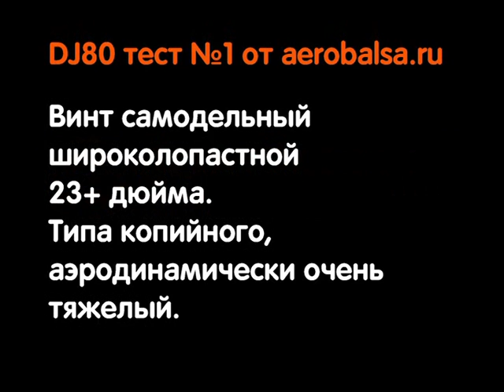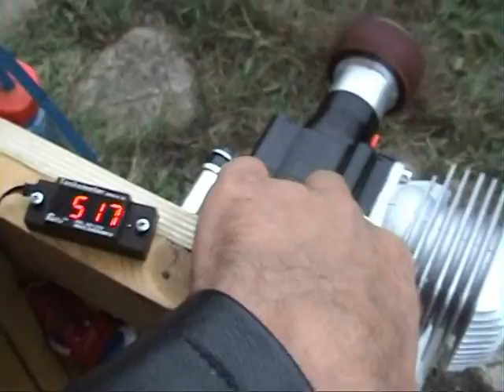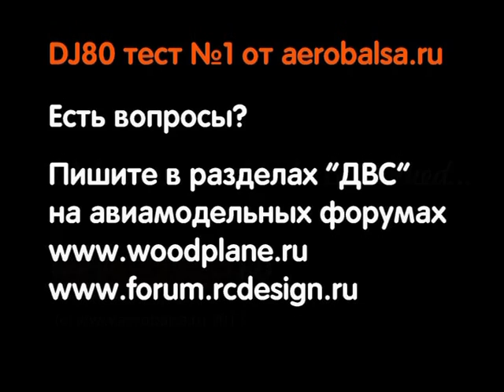DJ-80 проба мотора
*** Испытание мотор DJ80 со стандартным глушителем и патрубком. Патрубок добавляет +450 оборотов (с 5150 до 5600). Родной глушитель или переделывать или выкинуть)))). Мотор вполне мощный. Все рассказы про большую вибрацию - не более чем сказки. Мне надо подбирать винты теперь под него, видимо узколопастные, аэродинамически легкие. Мотор короткоходный - мощность надо снимать с него за счет высоких оборотов! Бензин был 92, масло хускварновское 1:30. На улице 0..+2С. Лужи замерзали...